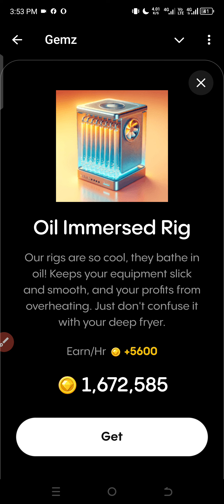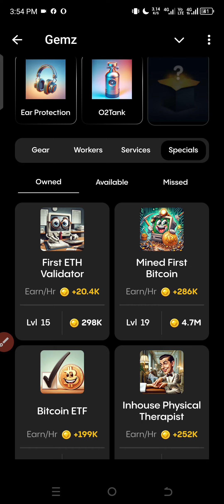Gemz Daily Combo Today July 11 Update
Hey there, crypto enthusiasts! Are you ready to level up your game with Gemz Coin's July Combo? Introducing the new Telegram Crypto Bot for 2024, where you can earn a whopping 5 million coins!

With Gemz Coin 10 July Combo Cards, you can dive into the world of cryptocurrency like never before. Whether you're a seasoned trader or just starting out, this opportunity is too good to pass up.

Join the thousands of users who are already reaping the benefits of Gemz Coin. With this new Telegram Bot, the possibilities are endless.

Don't miss out on this chance to maximize your profits and expand your crypto portfolio. Gemz Coin is paving the way for a new era of digital currency, and you can be a part of it.

So what are you waiting for? Get started today and unlock the potential of Gemz Coin's July Combo. Your future in cryptocurrency is bright with Gemz Coin.

gemz coin daily combo 11 July
Gemz daily combo 11 july
gemzcoin 5 million combo 11 July
gemz daily combo today
gemz daily combo and
Gemzcoin combo today
memefi level 4 code
memefi combo
today memefi combo
Memefi
tapswap telegram
crypto news